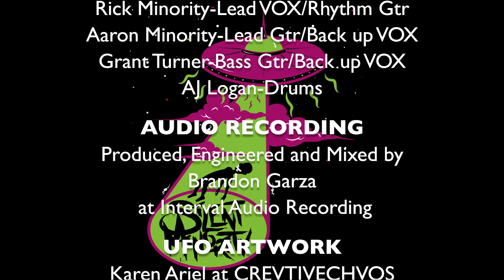Silent Minority- MU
New Single, "MU." Written and performed by Silent Minority. Produced, engineered and mixed by Brandon Garza with Interval Audio Recording.